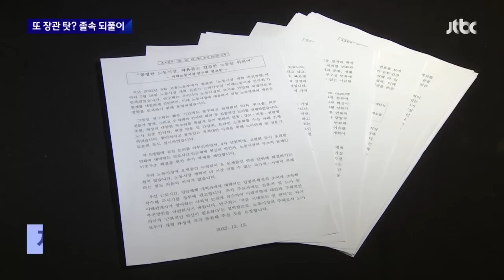주69시간 제동…"장관 실책이 크다" 희생양 찾는 여당 / JTBC 뉴스룸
노동시간 개편안을 둘러싼 비판의 목소리가 커지고 있습니다. 머리를 맞대고 해법을 찾는 모습은 찾기 어렵습니다. 대신 여당에서는 책임을 주무부처에만 돌리고 나섰습니다.